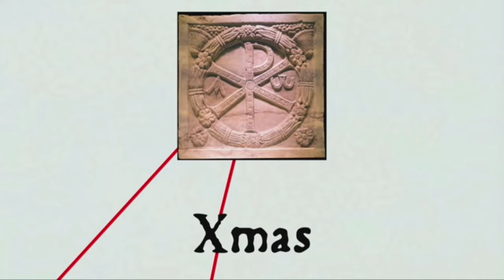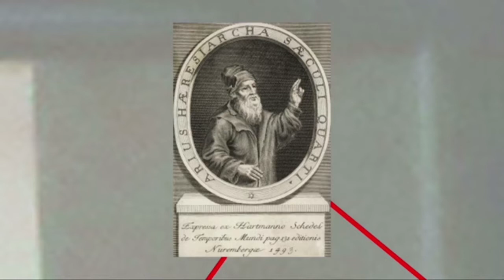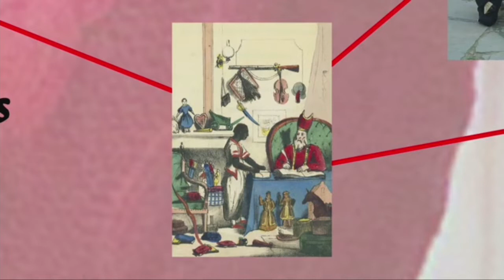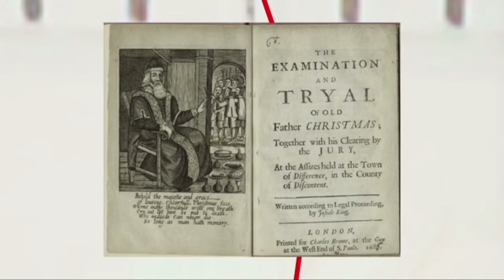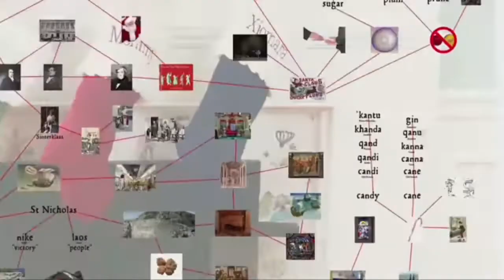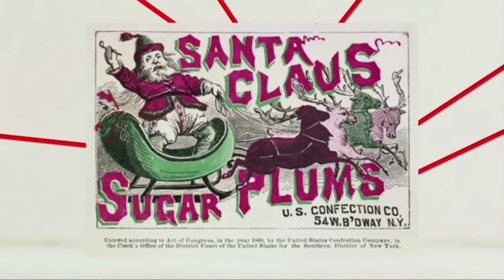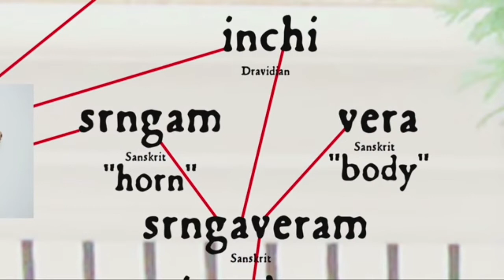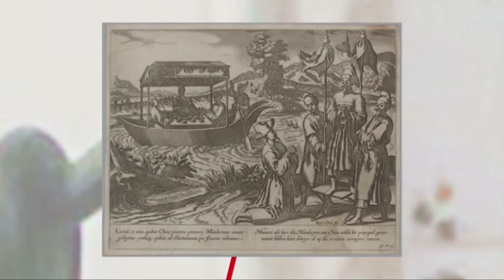The Origin Of Christmas Stockings [2022]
Where did the strange ritual of hanging stockings for Christmas come about? In this video I will explain the ritual and when and were it started from.

My other Youtube Channel for kids: UCtESMiz6mvWxmFnj9RtBemw